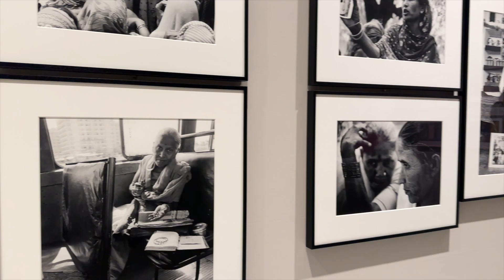Breast Cancer Awareness, How to Fix a Broken Nail, Barbican Exhibition | AMBARINA Beauty Passionista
I MENTIONED:

Walking Pad ( it's SO good!)

Castor Oil

HAIR:

Good Hair Supplement:
NMN: